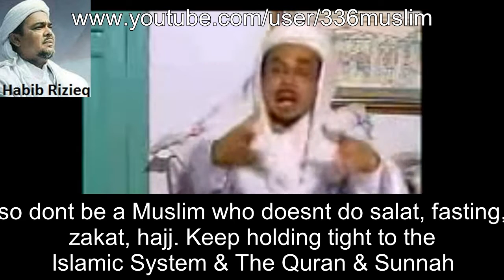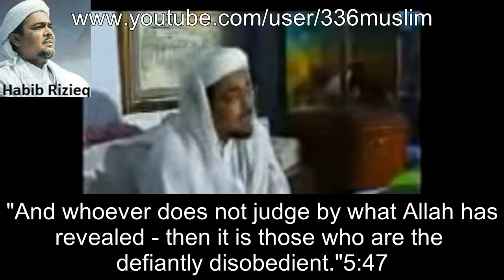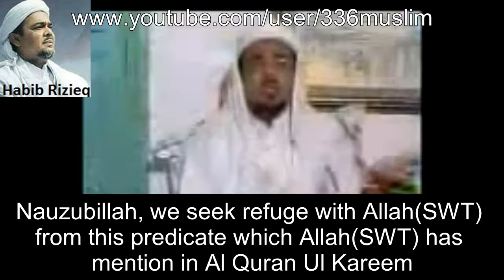Habib Muhammad Rizieq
bahasa inggris
Salam Alaikum,
 NOTE TO WATCHER:
This video is referring to Muslims living within Muslim Lands
it doesnt refer to Muslims living within Non-Muslim lands under non-Muslim goverenments. We must respect the law of the land and follow it as long as it doesnt force that which is Haram upon us!
As for Muslim lands we must continue our Struggle in Dawah,...etc for Islamic laws over Muslim Lands!
This video is a response from Habib Muhammad Rizieq to exactly that where Muslims are electing non-Muslim rulers and secular rulers giving rise to communism, secularism,...etc which will then turn around in the future to oppress the Muslims within their own lands!